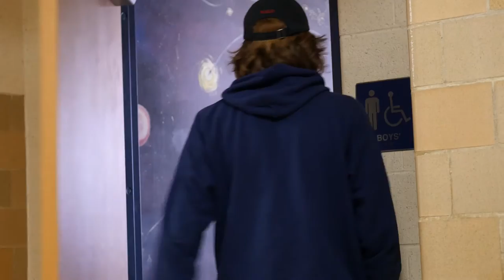Bathrooms Story Levi Civjan